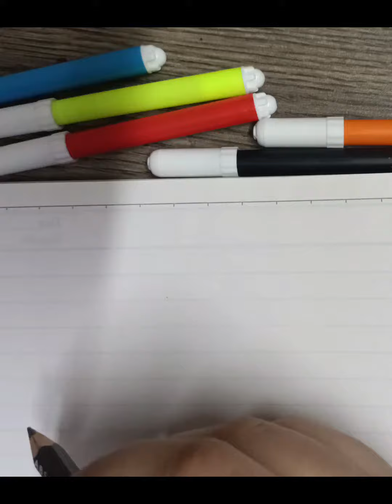Drawing and colouring ice cream cones for kids||easy drawing for fun